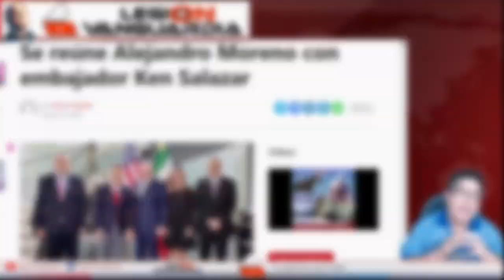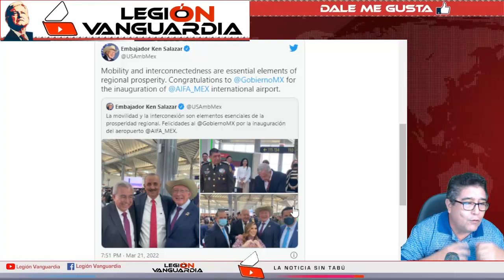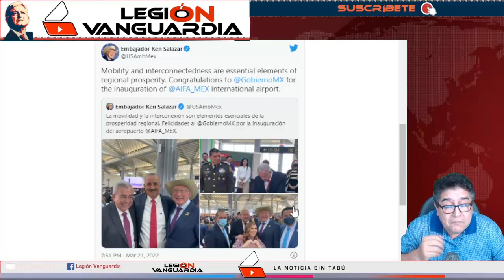¡ALITO HACE EL R1DICULO ANTE EUA, EMBAJADOR RECONOCE EL PROYECTO DEL AIFA! LEGION VANGUARDIA